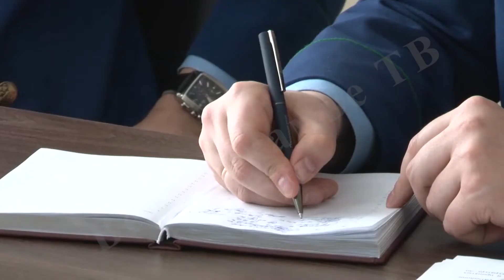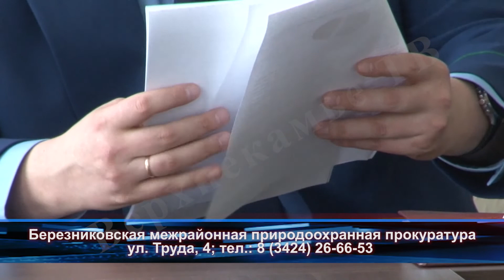Отчет природоохранной прокуратуры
На защите окружающей среды. В березниковской администрации прошло традиционное совещание, на котором был представлен отчет о преступлениях в сфере природоохранного законодательства. Какие главные нарушения в этой сфере выявлены за 2019 год, расскажет Сергей Коленик.